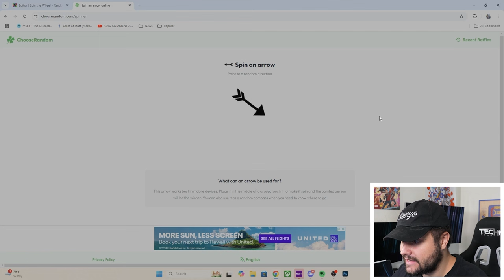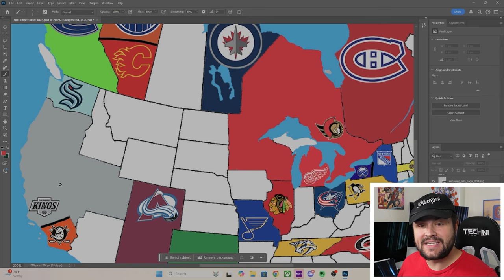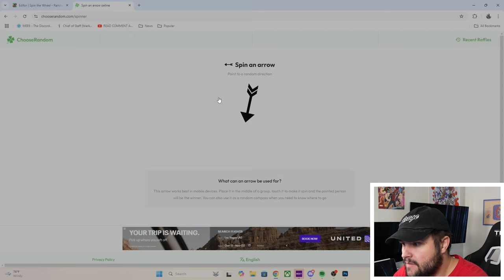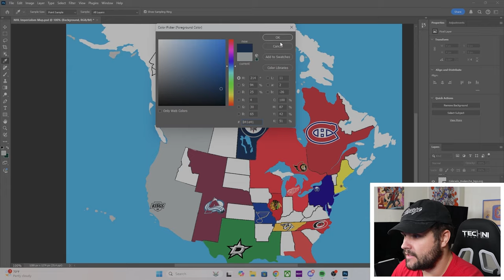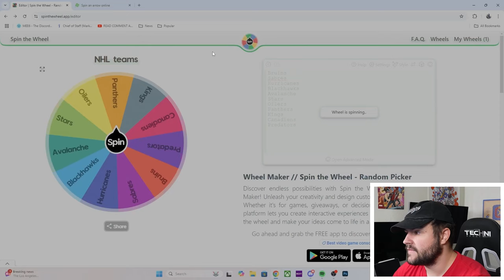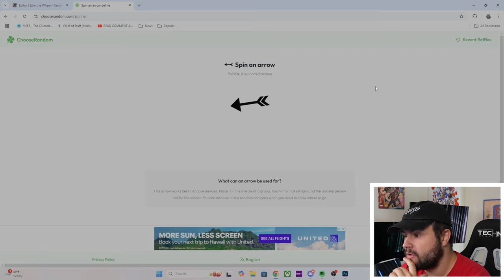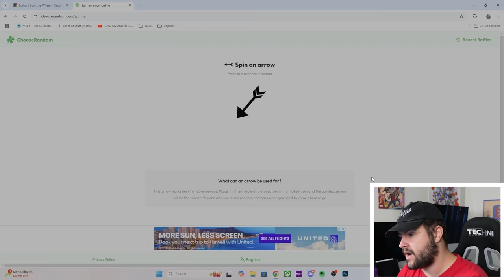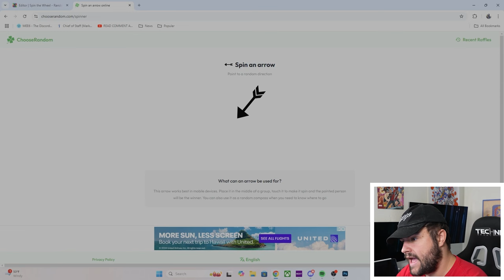The FIRST NHL Imperialism in NHL 25! Last Team Standing Wins!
WE'RE SO BACK. ENJOY BOYS. IMPERIALISM GOD